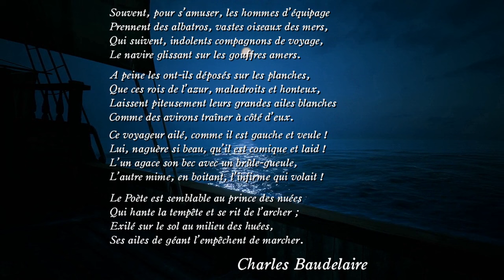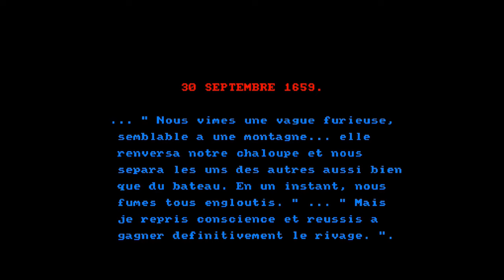Fragments d'un passé : Robinson Crusoé - 1987 - Coktel Vision - Amstrad CPC 6128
Les lignes temporelles se croisent dans ces fragments d'un passé…

* Émulateur utilisé:
 -  Caprice Forever

* Sites sur l'Amstrad cpc pour se plonger ou se replonger dans cet univers:

* Crédit vidéo, effets sonores: Pixabay, Freesound.